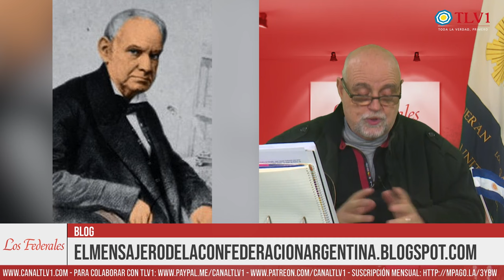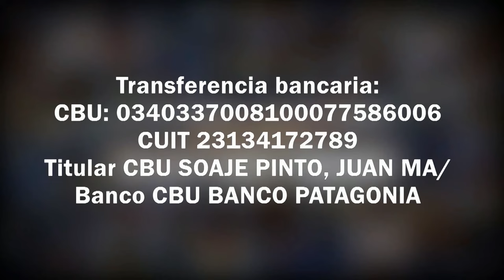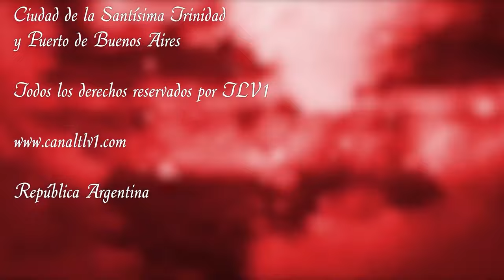Los Federales N°53 - Vicente López y Planes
Sumario:
TEMA 1:
TEMA 2:
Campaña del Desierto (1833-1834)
TEMA 3:
2do.Gobierno de Juan Manuel de Rosas- Espías ingleses y franceses en nuestro territorio-Ataques del Unitarismo desde Chile, la Banda Oriental y el Alto Perú-
TEMA 4:
TEMA 5:
TEMA 6:
TEMA 7:
Protagonistas Militares De La Confederación Argentina:

Con transferencia bancaria:
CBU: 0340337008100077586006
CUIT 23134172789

Con criptomonedas:
Bitcoin 1KJhVea5q7CH1Bfso2rDsCQUpvVdMFB281
Litecoin LZpN6pHF241wrGmp7puS4qHjjdL6HQS7N3
Dash XpEWHR6XYx2nnRfwuvnkVs7BbR2UW3qNCe
Ethereum 0x14852F125509B490aE204c947fd7341913EF9a45